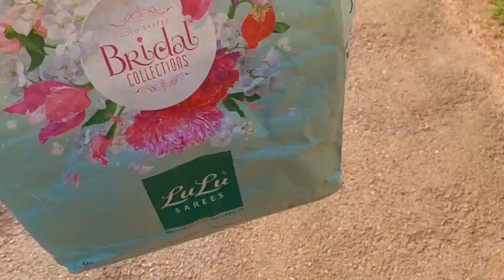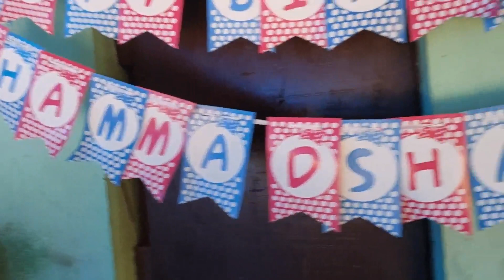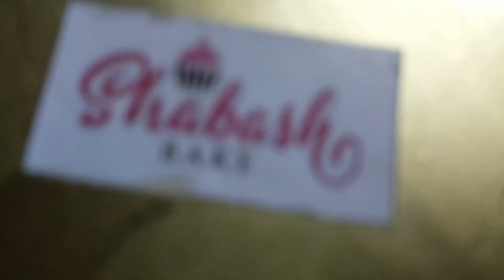😍Our shazu baby's birthday celebration😍🎂vlog